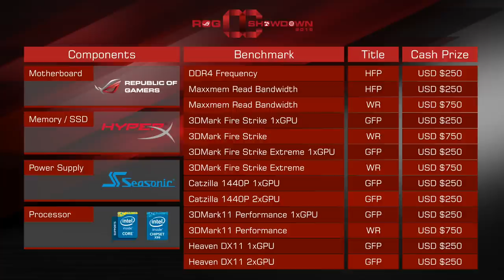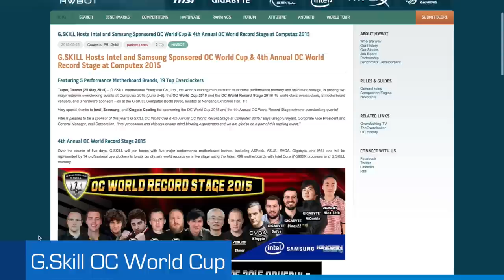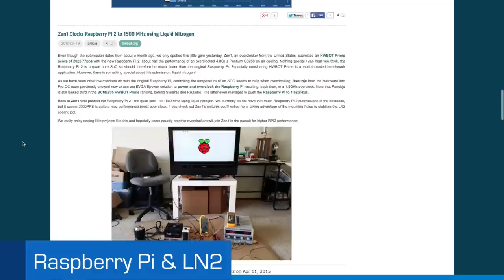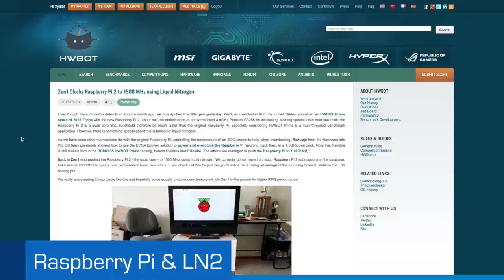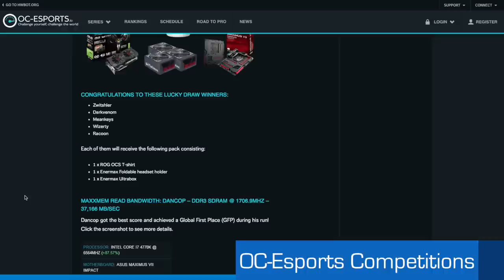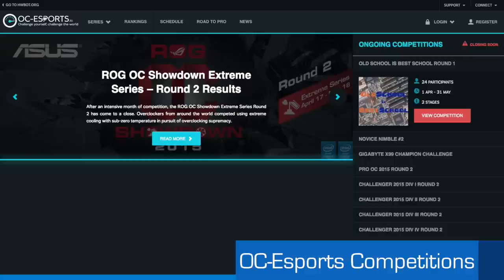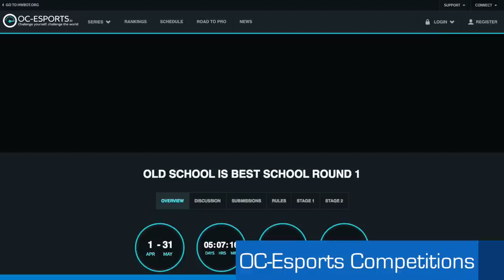The OC Show - S02E10: HWBOT World Tour, ROG OC Showdown, G.Skill OC World Cup, Raspberry Pi on LN2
In this tenth episode Pieter and Tim go through the following topics:

- HWBOT World Tour 2015 Asia and the ASUS ROG OC Showdown
- G.Skill OC World Cup
- RaspberryPi overclocking on LN2
- Ending competitions at OC-Esports

Make sure to not miss out on another great episode!